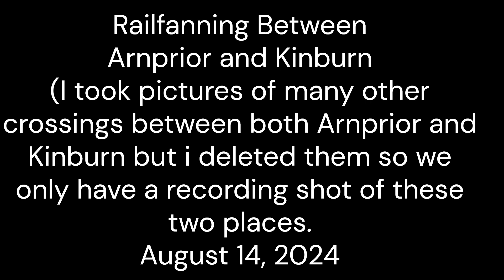CN#589 around Arnprior and Kinburn. 8/14/2024